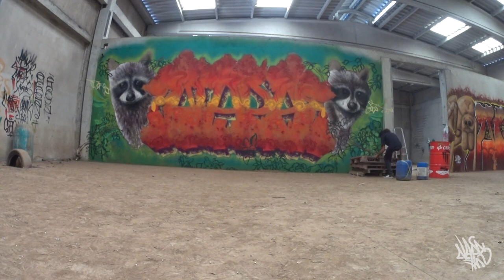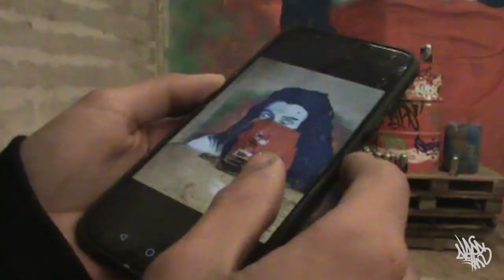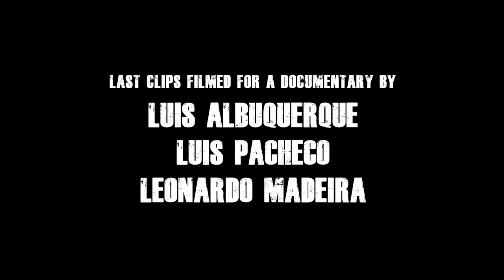Graffiti Compilation - Abandoned Session #5 (2021) ‹ NAPS ›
NAPS FBK Jan. 2021 - Dec. 2021

Peace!